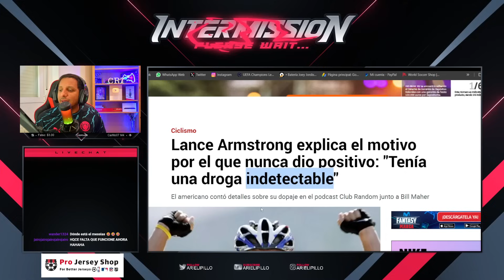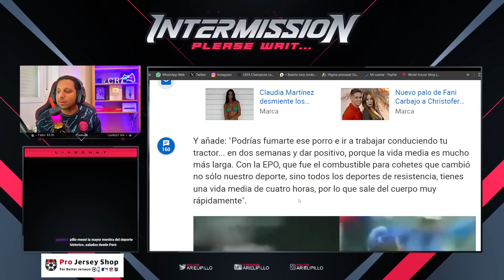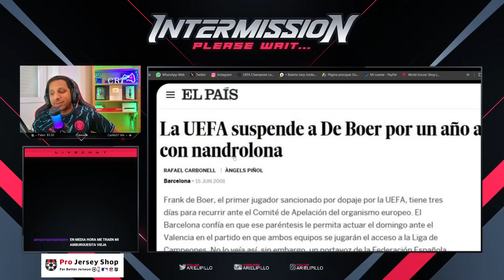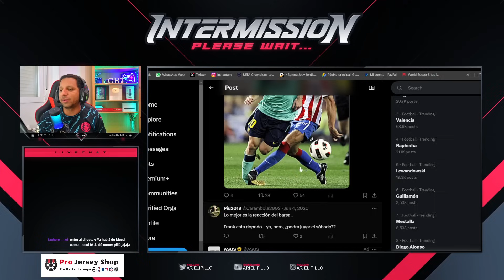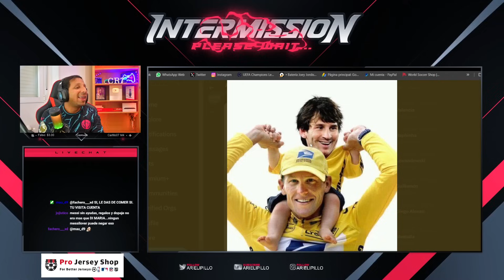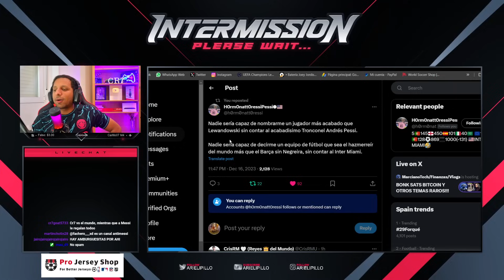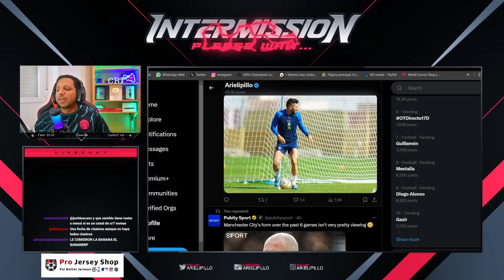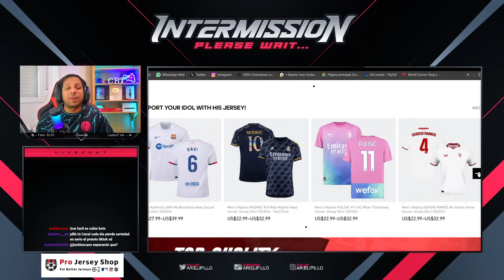🚨 LANCE ARMSTRONG CONFIRMA que la EPO (Hormonas) es INDETECTABLE 🤯 MESSI las TOMO toda su CARRERA🔥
🚨ESCANDALO MESSI🤯 PREMIOS MANCHADOS🤯
CONFIRMADO MESSI NOMINADO al THE BEST 2023 es LA MENTIRA MÁS GRANDE DE LA HISTORIA DEL FUTBOL - Haaland y Mbappé robo brutal y futuro balón de oro (noveno 9no) Inter Miami verguenza y escandalo mundial
Cristiano Ronaldo RÉCORD de ASISTENCIAS (CHAMPIONS) y MR CHIP NO QUIERE QUE VEAS ESSTE VIDEO
Cristiano Ron
aldo RÉCORD de ASISTENCIAS (CHAMPIONS) y MR CHIP NO QUIERE QUE VEAS ESSTE VIDEO - MESSI Y GIGGS MAS ASISTENCIAS QUE CR7 EN LA CHAMPIONS LEAGUE - MISTER CHIP ES UN MANIPULADOR Y MENTIROSO
Arielipillo 💪Mega Retrata a MISTER CHIP🤡, y este bloquea a quien se lo recuerde😂🤣
🚨LOS MESSI PAGAN PRENSA 🤯 MISTER CHIP🤯 LO REVELAN🔥

868 goles ⚽️ en Total
128 Goles con Portugal
128 Goles Internacionales
 50 Goles   ⚽️ en el año 2023
31 Goles en la Temporada
16 Goles en Liga saudí
16 Goles en Ligas esta Temporada

CRISTIANO

Diseño web
Crear Página Web en Google
Trading
Forex
Xm Broker
Icloud
Taxi Didi
Taxi uber
Fx Trading
Redbull
Robin Hood
Amazon Stocks
nike adidas
Samsung y Apple
In-drive
Uber Eats
Crear Página Web
Diseño web
Trading
Forex
Xm Broker
Icloud
Taxi Didi
Taxi uber
Fx Trading
Redbull